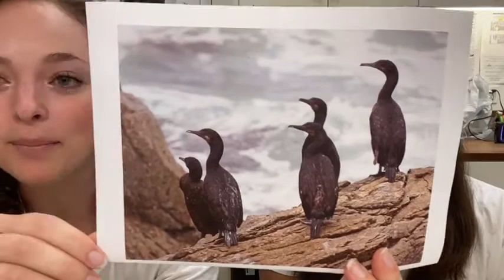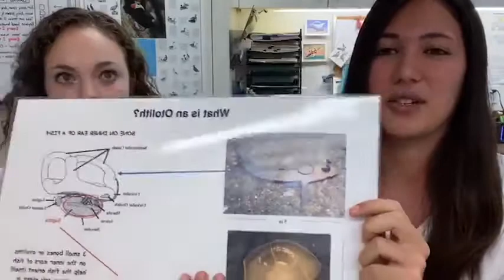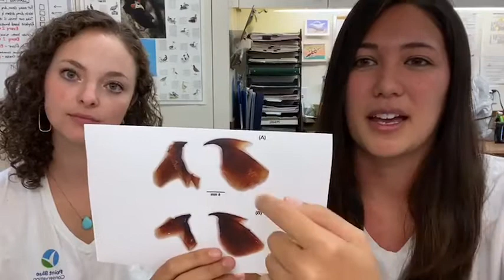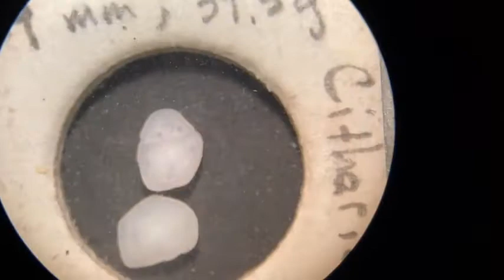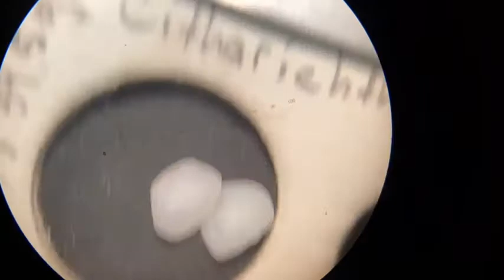Live from the Lab: Brandt's Cormorant Puke from the Farallon Islands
More puke? Yes, but this time from a very special bird that nests on the Farallon Islands National Wildlife Refuge. Decompress with seabird science after what's sure to be a high anxiety week in politics. There are many ways that we investigate and track the status of our oceans and this is one of them! Join Senior Scientist Meredith Elliott and interns Olivia Boisen and Rebecca Forney in our marine wet lab to see how we do it.